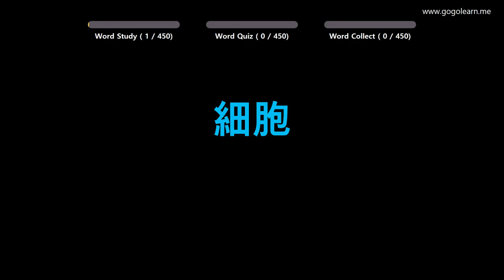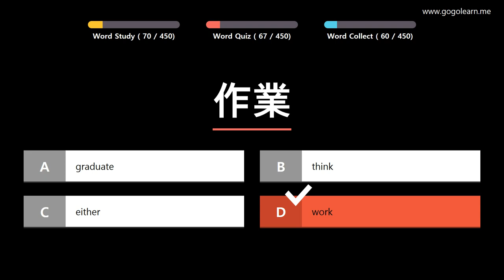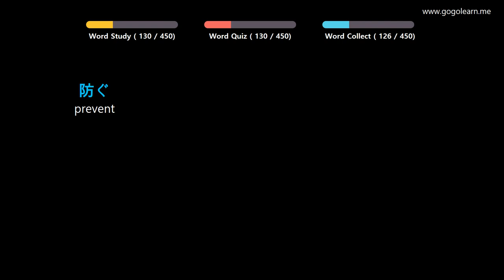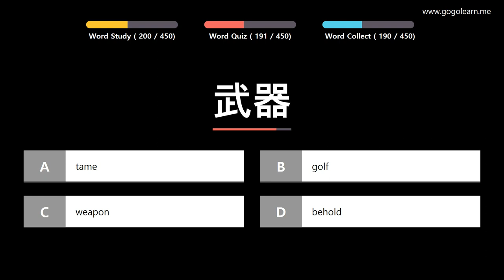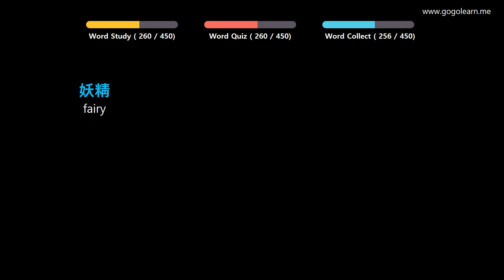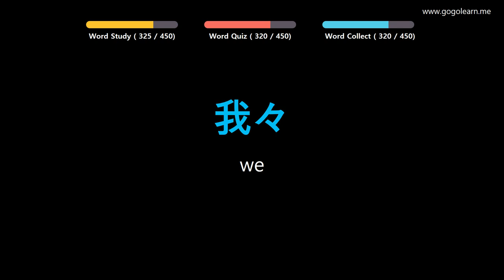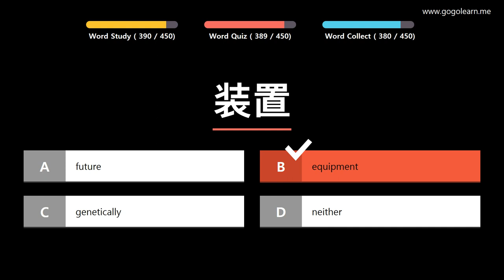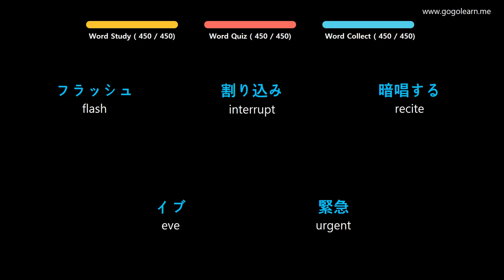Learn Japanese |Part 10: Japanese Vocabulary For Student | Golearn